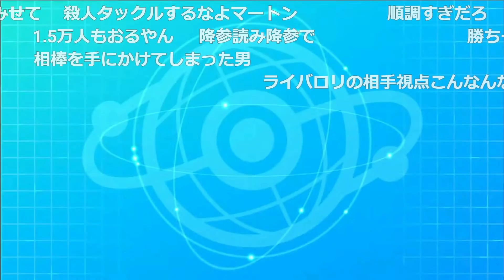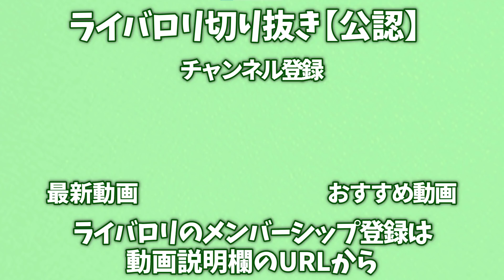【剣盾】地獄のバチンキーミラーで格の違いを見せつけた変な試合【2022/02/06】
元動画：削除済み